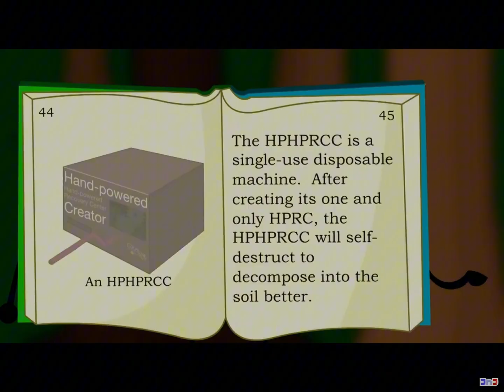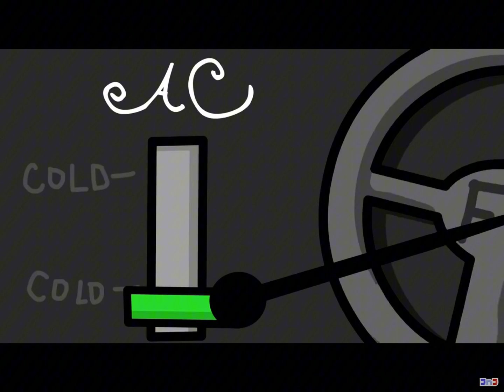BFYTP 5d: I agree